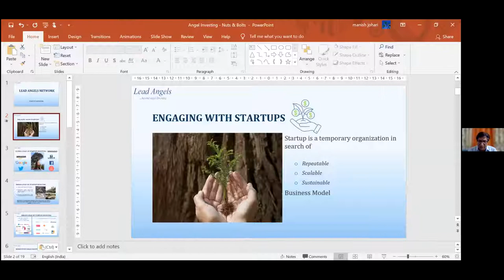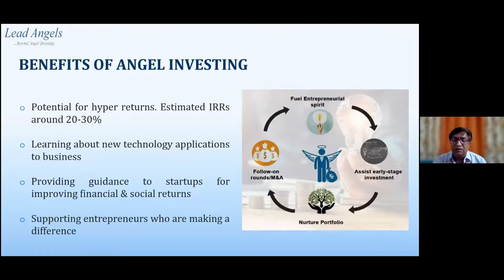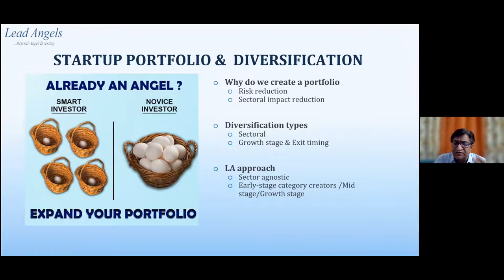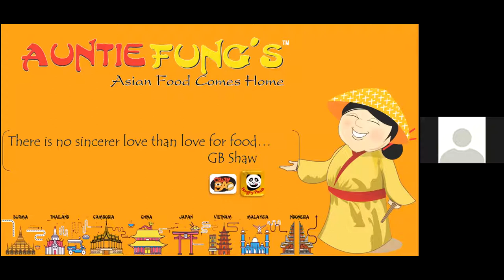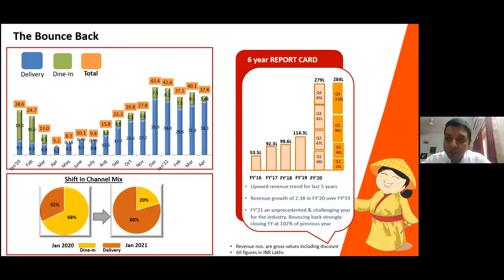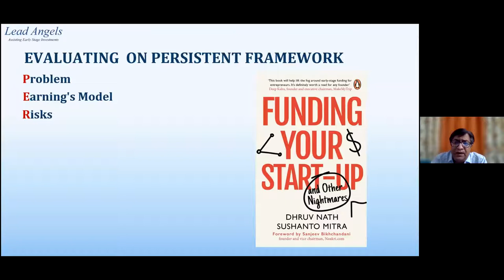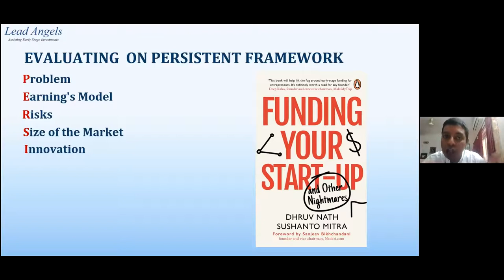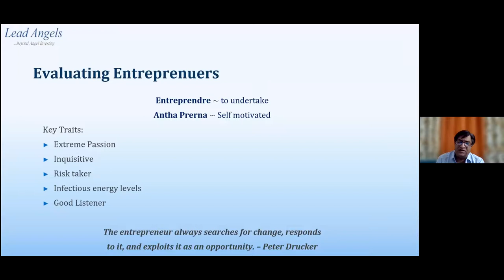Angel Investing Workshop, evaluating The PERSISTENT Framework - Auntie Fung's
Angel Investing - Nuts & Bolts

Our SVP, Manish Johari, in talks with Subhradeep Bhowmik, CEO & Founder - Auntie Fung's, evaluating his cloud kitchen startup using Lead Angels' PERSISTENT framework for investments.